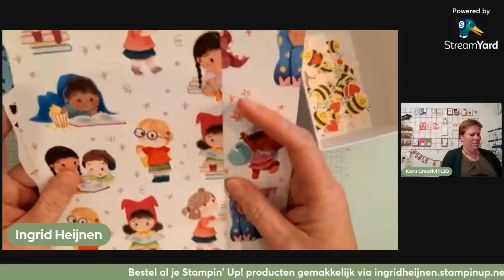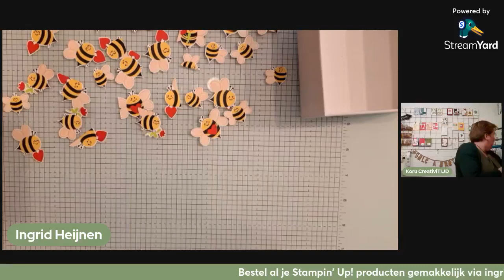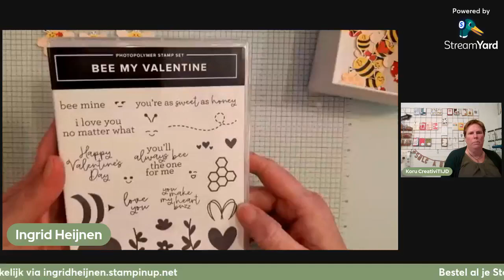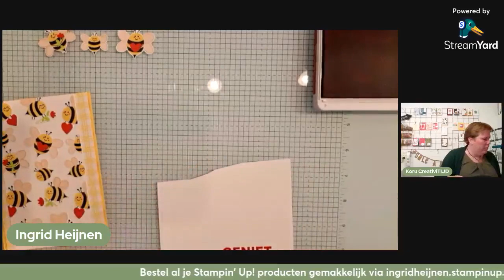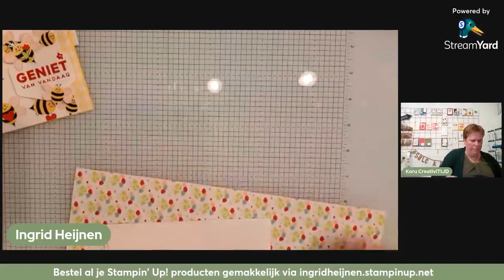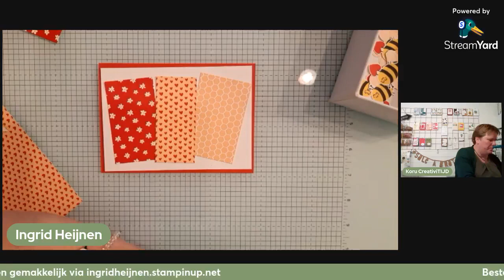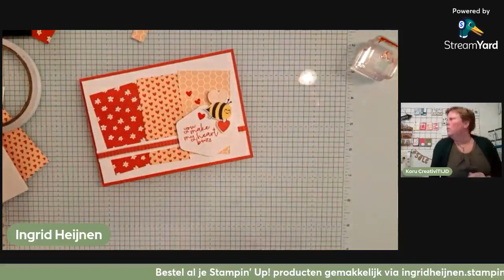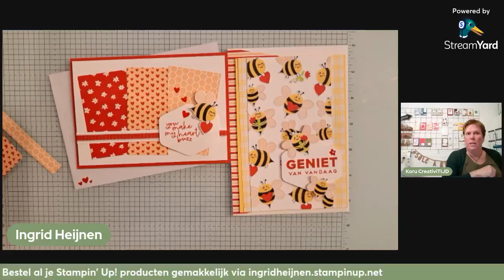Stampin' Up! Bee mine designer series paper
Ik maak 2 leuke kaarten met het Bee Mine dessinpapier.
Ik ben Ingrid Heijnen-Hermens, jouw demonstratrice voor al je Stampin' Up! producten.
🌿Wil je op de hoogte gehouden worden van alle acties, data voor verzamelbestellingen, workshops en leuke nieuwtjes? Schrijf je dan in voor mijn nieuwsbrief
🌿Je kan 24/7 in mijn webshop bestellen: ingridheijnen.stampinup.net.
🌿Wil je zelf voortaan met korting bestellen? Stap in mijn gezellige team.
🌿Op Instagram, Facebook, YouTube en Pinterest vind je me als @korucreativitijd.
🌿Heb je vragen of wil je een workshop plannen? Stuur me dan een bericht.